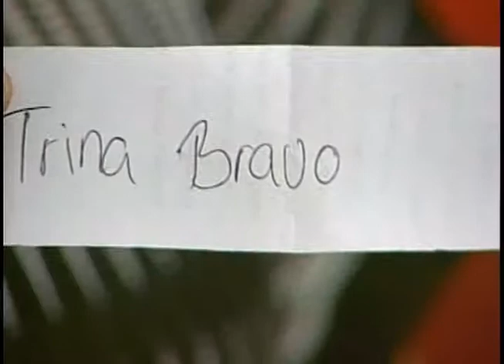Revistero De Ideas Con Gabriela Borjes 25/07/14